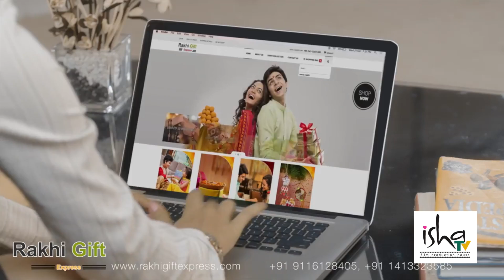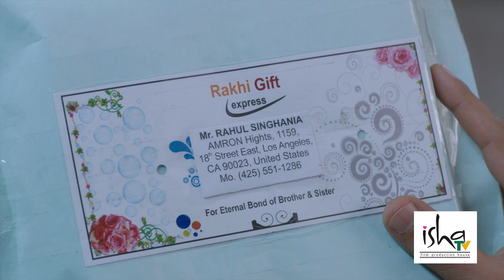Ad Film Making by Samar K Mukherjee - Rakhi Gift Express ad(tvc) online portal ad film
Shooting by Arry alexa Camera setup
Production House - Isha Television ( Digital Dreams Creation ), Mumbai
Making shoot and editing - Hatim Vana